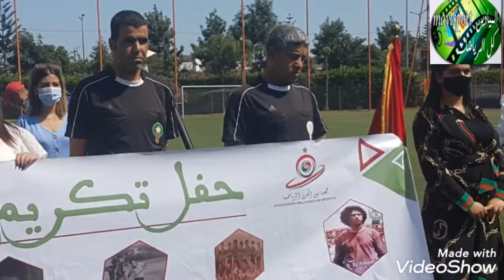صور من حفل تكريم اللاعب السابق لفريق الرجاء الرياضي محمد العرابي